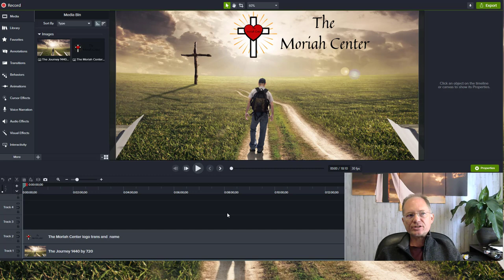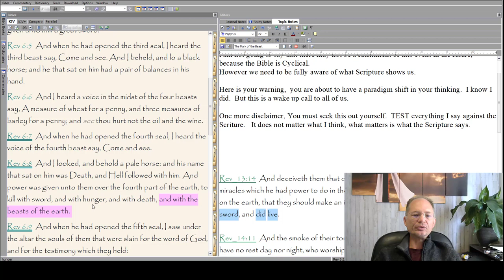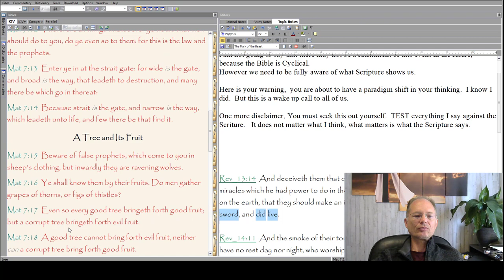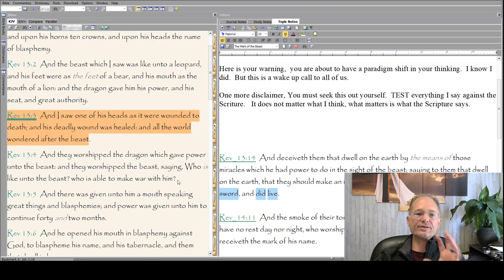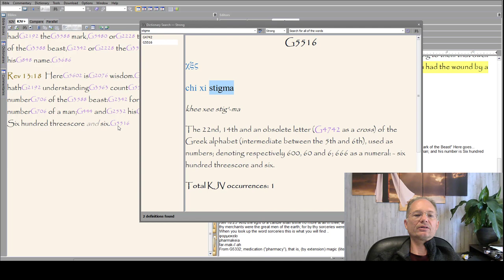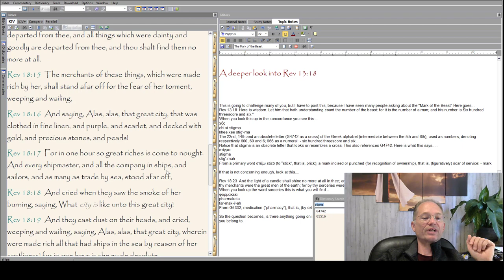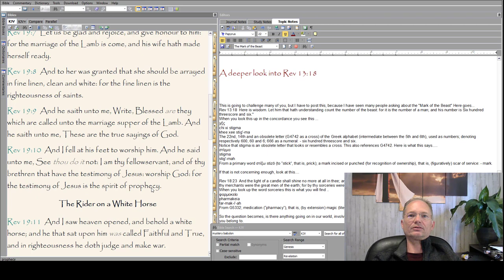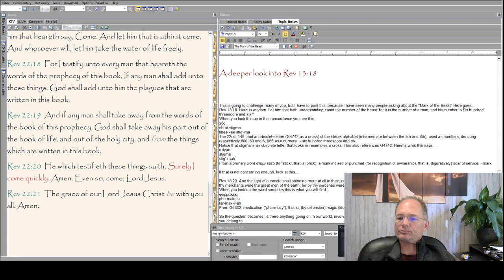The Alpha and the Omega, and the revelation of the Beasts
This video is for anyone wanting to seek out the mysteries that are unfolding in our world today.  Scripture illustrates  the plans being laid out before our very eyes.  This vieo will not be up long.